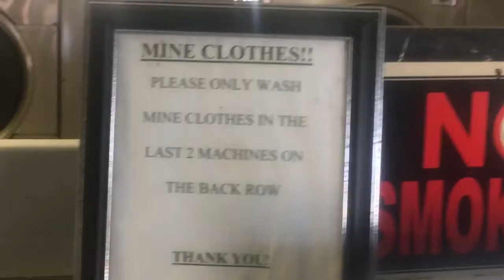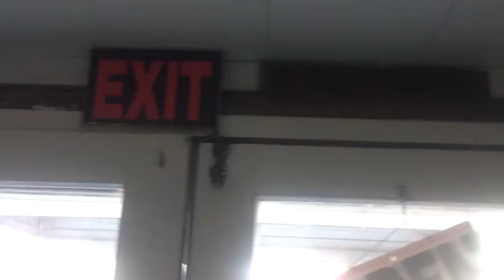Worst laundry mat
Probably the worst  laundromat you'll ever see